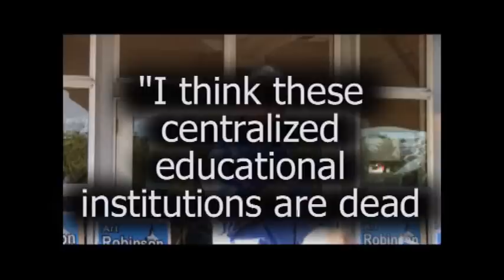Art Robinson: Public Schools have "mentally hanicapped American youth"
"I think these centralized educational institutions [both university and k-12] are dead and it's a good riddance because they've demonstrated once again what socialism is, funded with stolen money and they've severely damaged the mental capacity of several generations of American youth."
DDP Annual Meeting 2000